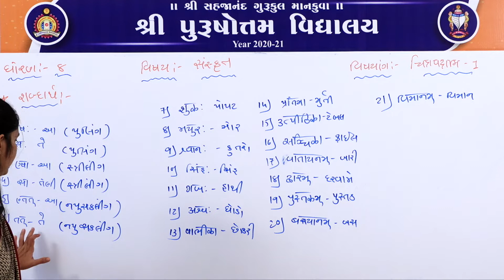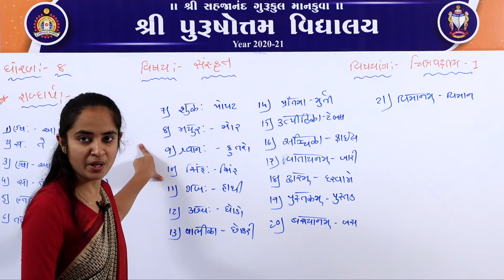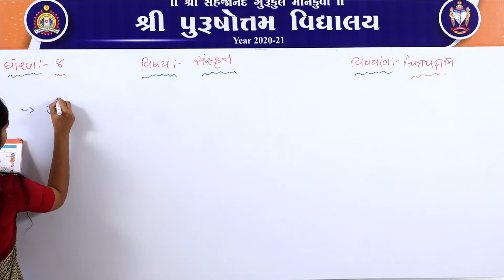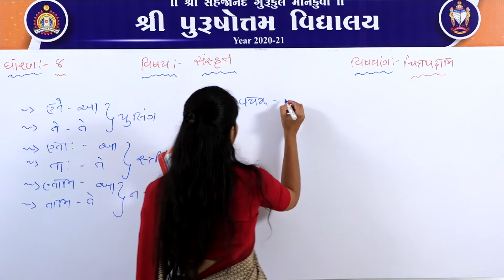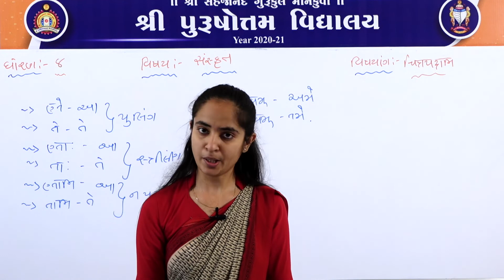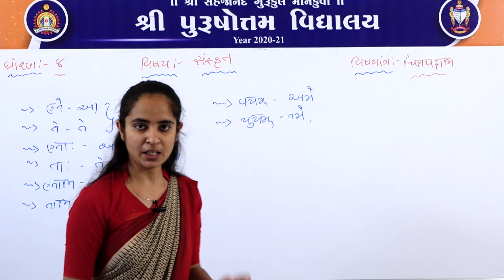(गुजराती माध्यम:) कक्षा: - ८ || विषय: संस्कृत || पाठः - १ || चित्र पदानि